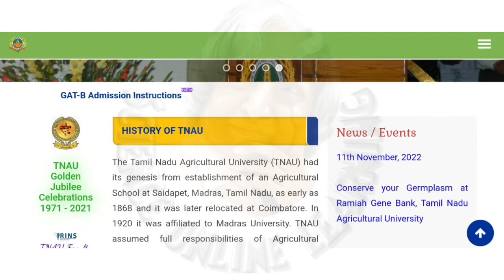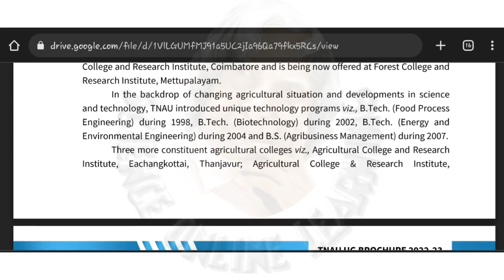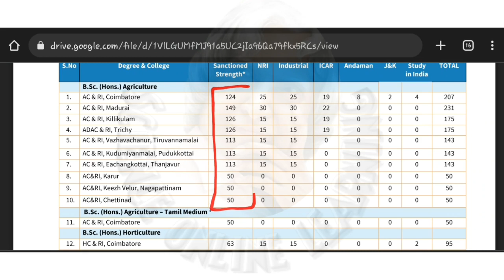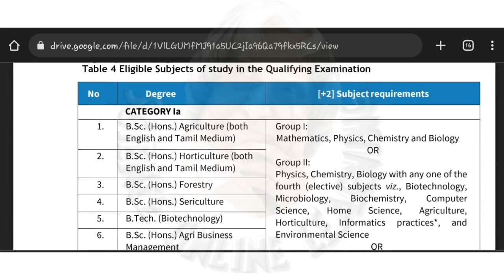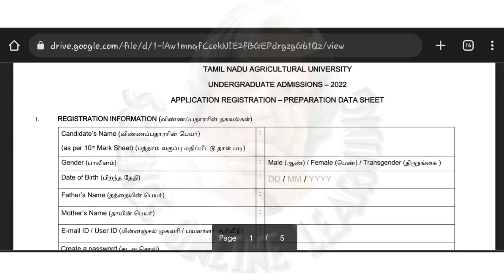Tnau Ug admission 2022 started 💫 tnau online application started 💫 Happy news💫